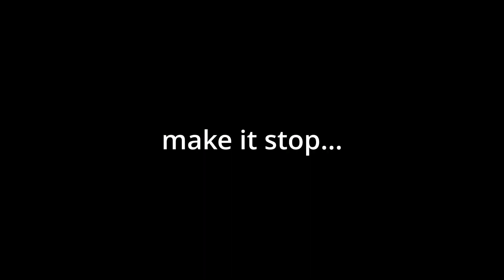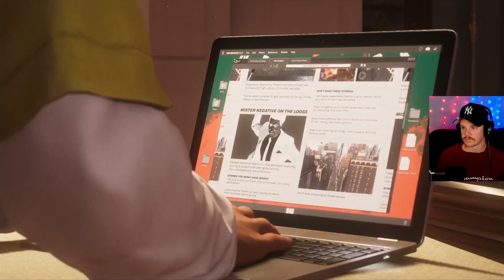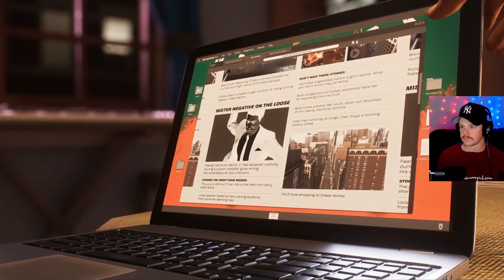SPIDERMAN 2 KEEPS GETTING BETTER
Spider-Man 2 really has some exciting moments and things are heating up. Are you excited to see where this goes?